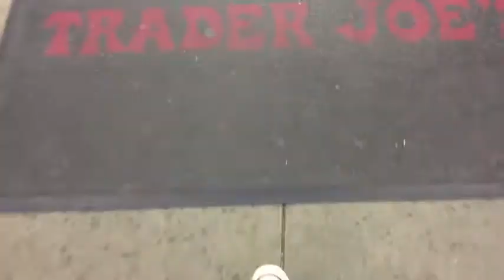How Many Times Can I Say, "Tiffany Blue"? | Vlune Day 7